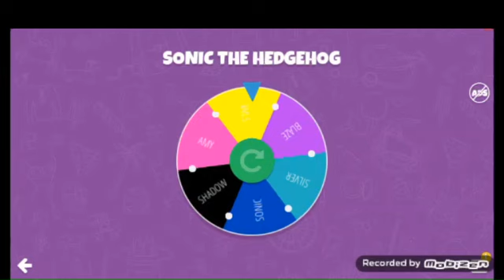la ruleta crea parejas de sonic the hedgehog